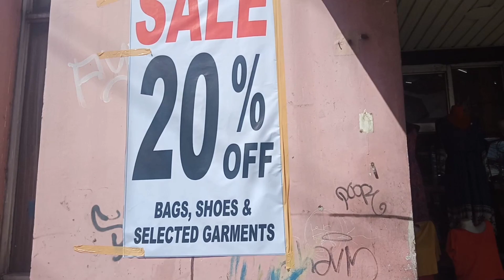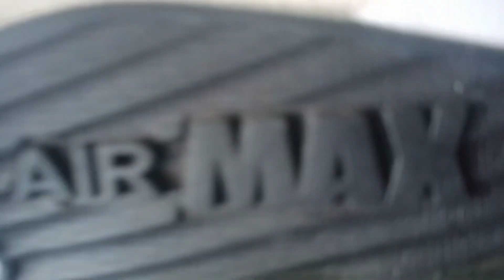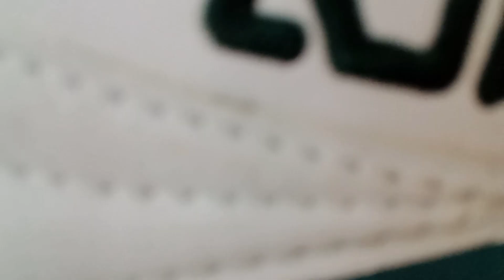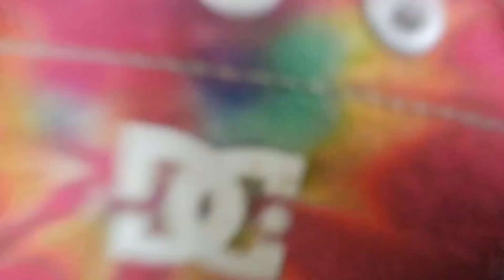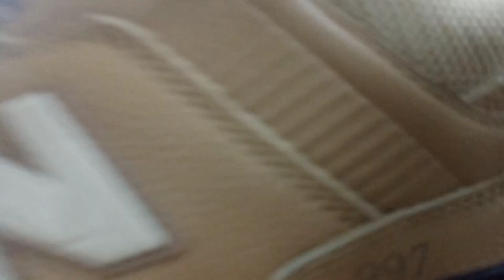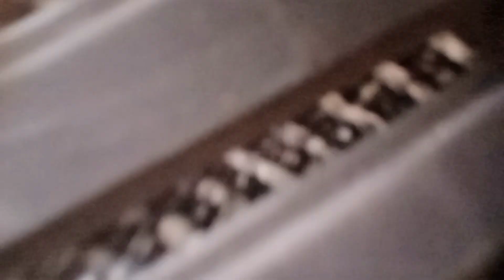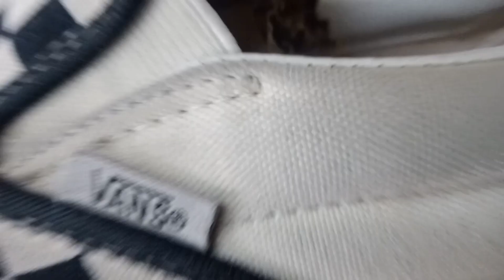Fashion Delight sa Novaliches bayan naka 20%off.Ang dami paring panalo sapatos d2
Store Name: Fashion Delight
Store Location:#16 GS Quirino Highway Gulod Novaliches Q.c Metro Manila